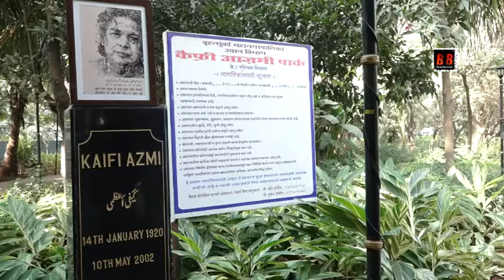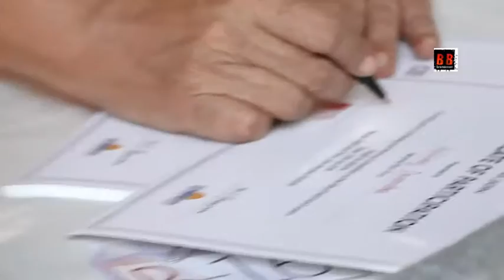Shabana Azmi hosts Painting & Drawing competition for specially abled children